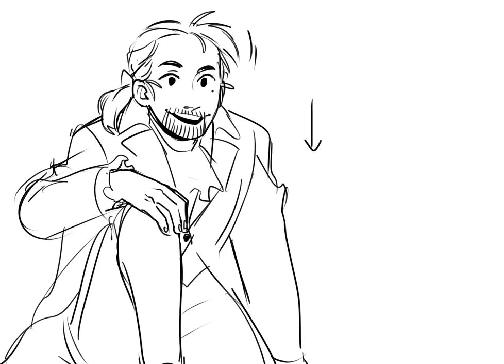His name is Philip (Animatic)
Edit: and he did for the love of god and he DID

Every comment is about and he died yall its the top comments smh

Hi! i finally had enough time for myself to finish it!
well, its only a small part of it because I didn't care much to draw the rest, only my fav part :^)

Song : Hamilton Musical - Take a break
Programs : +Adobe Premiere Pro CC

EDIT : re uploaded cuz forgot  to add 1 minor thing